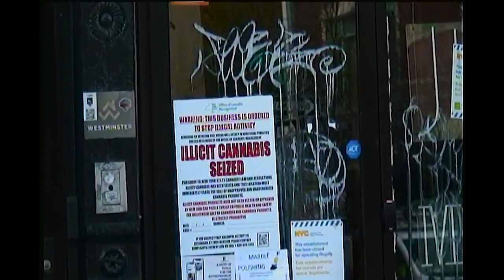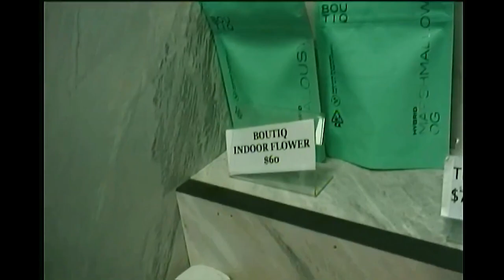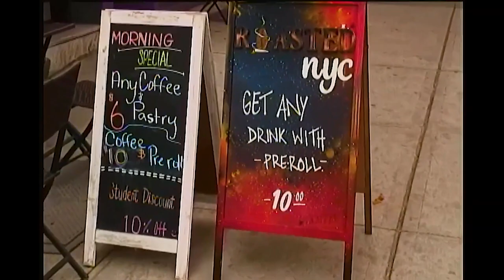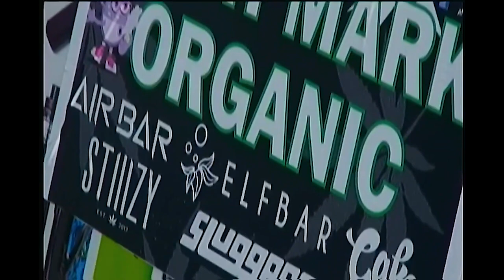Smoke Shops in New York | Local Law 107 | New York Documentaries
Investigating the smoke shop phenomenon in New York City. Conversations about legality and business. How many do we need?